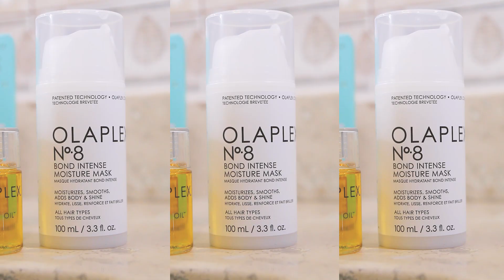¡Conoce el NUEVO dúo INSTANT SHINE de OLAPLEX!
No pierdas más el tiempo y agrega a tu rutina de cuidado en casa el NUEVO dúo INSTANT SHINE de OLAPLEX 📣.